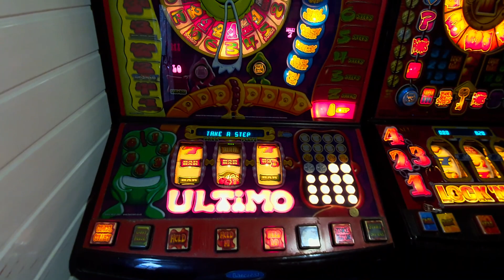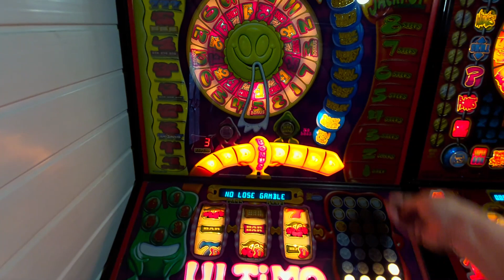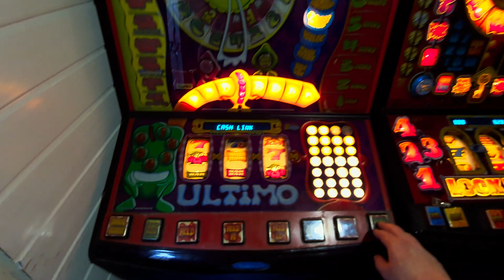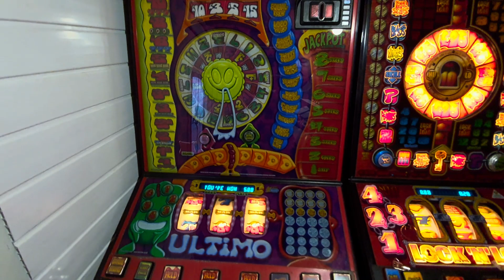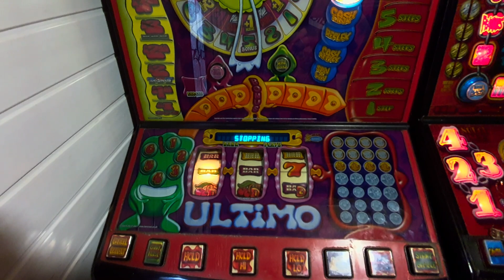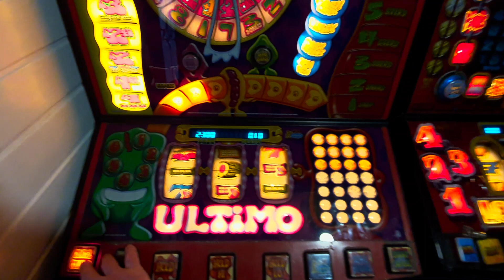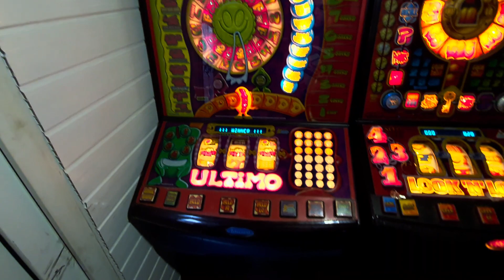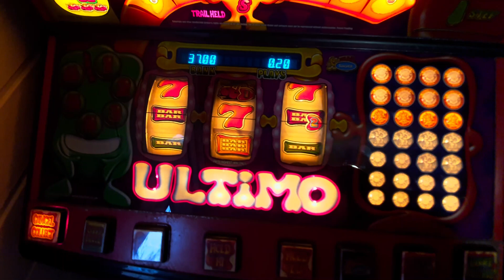£25 Barcrest Ultimo Method (Part 4)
Put your hands up if you saw a notification and then went oh not another Ultimo video! well the good news is I had to hold a camera throughtout, edit and upload this lot!